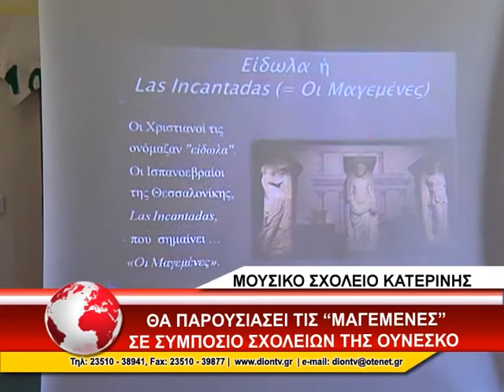ΜΑΘΗΤΕΣ ΜΟΥΣΙΚΟΥ ΣΧΟΛΕΙΟΥ ΣΥΝΑΥΛΙΑ 2/3/2015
Μαθητές από 16 σχολεία από όλη τη χώρα που συμμετέχουν στο πρόγραμμα των συνεργαζόμενων σχολείων της ουνέσκο, αναμένεται να λάβουν μέρος στο 1ο μαθητικό συμπόσιο του δικτύου λυκείων περιφέρειας κεντρικής Μακεδονίας που θα πραγματοποιηθεί 6-7 Μαρτίου στη Θεσσαλονίκη. Το μουσικό σχολείο Κατερίνης ετοιμάζει μια παρουσίαση για τις άγνωστες κόρες της    θεσσαλονίκης αγάλματα τα οποία κλάπηκαν και βρίσκονται σήμερα στο μουσείο του Λούβρου.